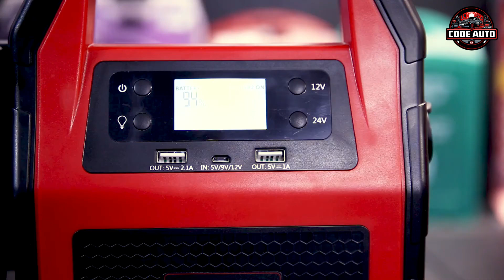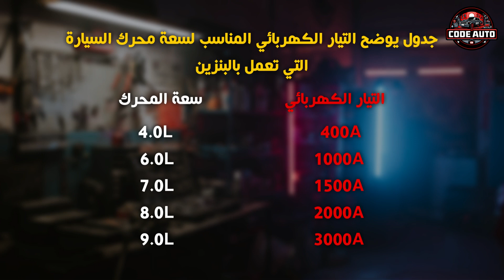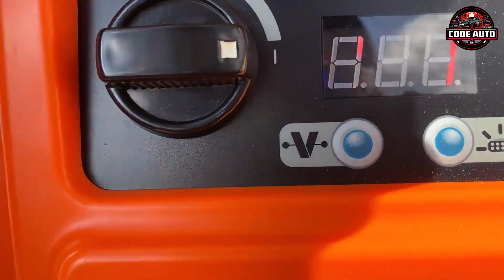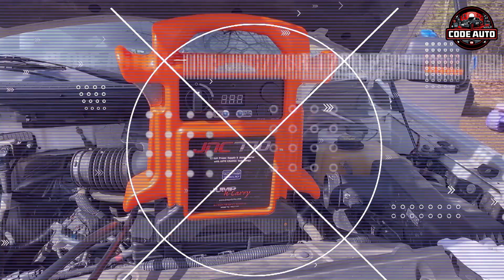جهاز شحن بطارية السيارة وكيفية اختيار النوع المناسب "Jump Starters"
🔴يعد جهاز شحن بطارية السيارة (Jump Starters) أحد ملحقات السيارة الأساسية التي يجب أن تكون معك في جميع الأوقات ، والسوق اليوم مليء بشواحن بطاريات السيارة المتطورة للغاية والتي ستساعدك على القيام بأكثر من مجرد استعادة شحن البطارية بعد نفاذها ، ومن الجيد معرفة ما تحتاج إليه عند التسوق واختيار الشاحن المناسب لاحتياجك ، وعادةً سترغب في الحصول على شاحن يوفر لك أفضل أداء ويشحن بكفاءة ويساعد في الحفاظ على صحة بطاريتك حتى لا تضطر إلى شراء بطارية أخرى بين الحين والآخر .
00:00 جهاز شحن بطارية السيارة وكيفية اختيار النوع المناسب "Jump Starters"
01:12 كيف اختار جهاز شحن بطارية السيارة ؟
03:53 افضل جهاز شحن بطارية السيارة (موصى به من قبل الخبراء)
04:04 NOCO Boost Sport GB20 400 Amp
04:45 Clore Automotive JNC770R 1700 Peak Amp
05:23 Schumacher DSR108 12V 450 Amp